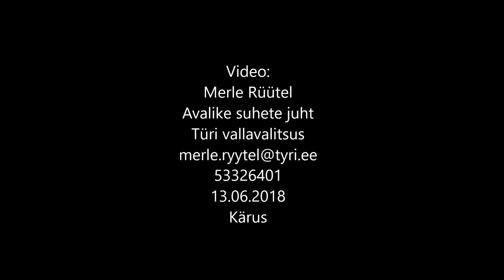President Kersti Kaljulaid juuniküüditamise mälestushetkel Kärus